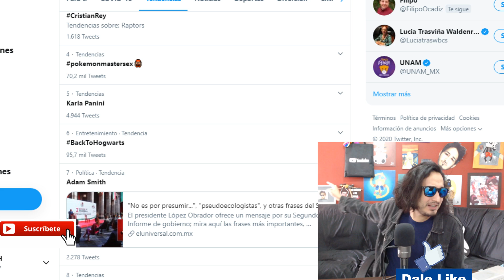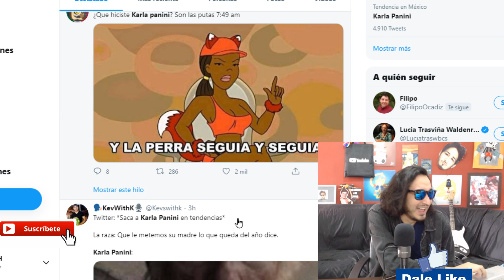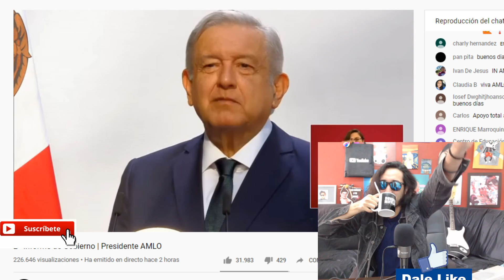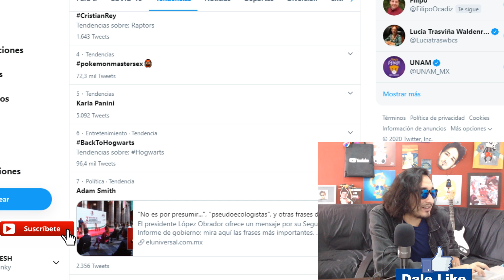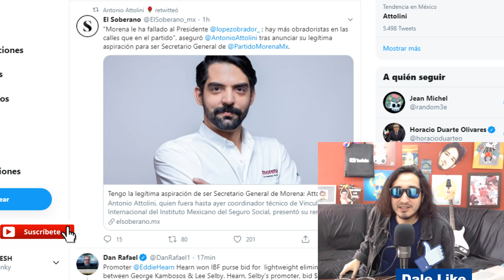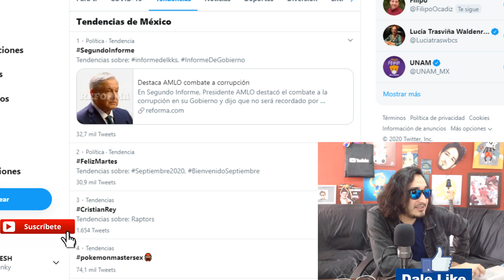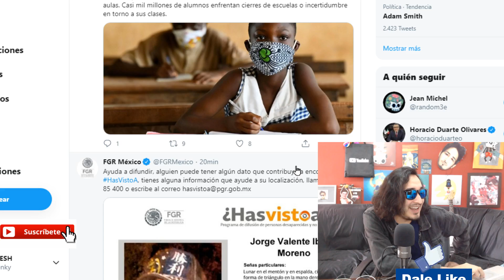JÓVENES seducen a MORENA ! Segundo Informe y el INE le dará registro a Borolas